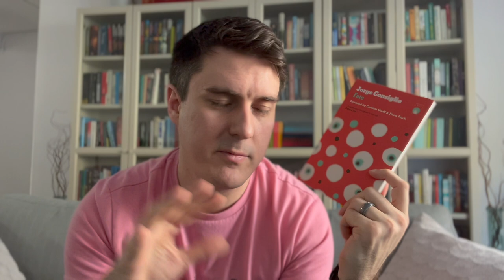The 20 Books of Summer (2022!)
Between June 1 and September 1 I will be participating in the 20BooksOfSummer challenge, where you choose 20 books to read (and review!) over 3 months. This video is my announcement and (admittedly tentative) TBR.

LINKS:

More about the 20 Books of Summer and where to sign up